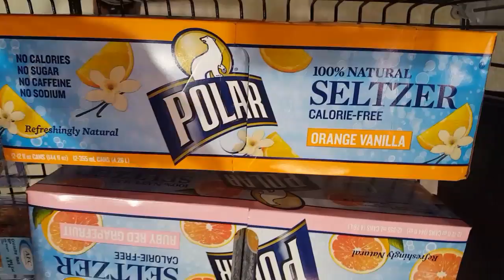Vlog/Cato fail!/Birds, Bees🐝 & Rabbits🐇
Hey everyone! Y'all ready for the weekend? Share and thumbs up this video!